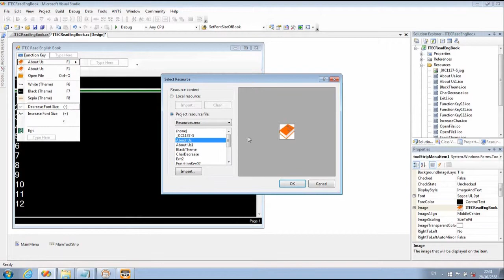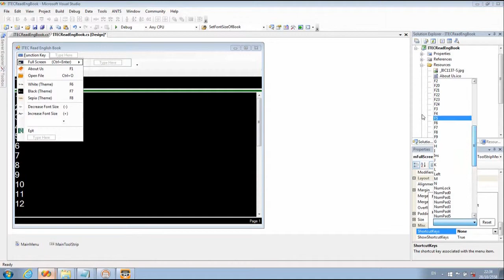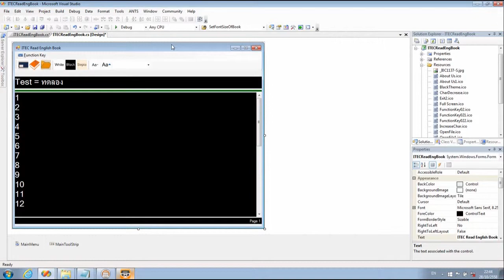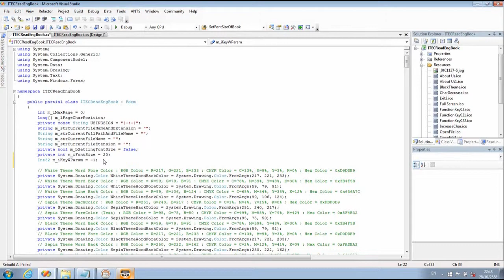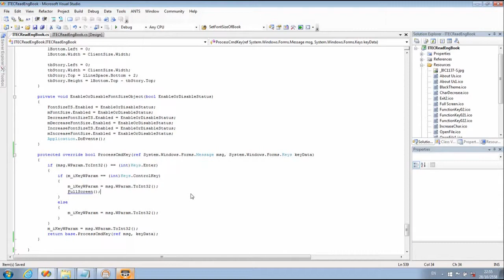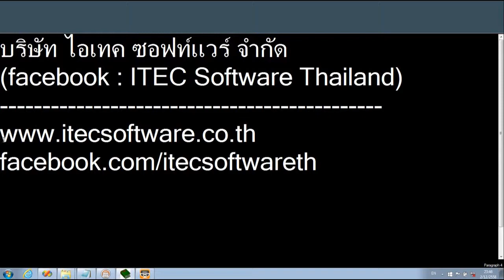15 : สอนเขียนโปรแกรม C#.Net โปรแกรมสำหรับอ่านหนังสือภาษาอังกฤษ Day 15 Full Screen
สอนเขียนโปรแกรม C#.Net โปรแกรมสำหรับอ่านหนังสือภาษาอังกฤษ Day 15 Full Screen
สิ่งที่เป็นประโยชน์ สิ่งที่คุณจะได้รับ : วิธีทำ Shortcut Key ด้วยการเขียน Code เรียกใช้ Function : ProcessCmdKey, วิธีเลื่อนตำแหน่งเมนูใน ToolStrip

Project : ITECReadEngBook
เป็นการสอนสำหรับผู้ที่ต้องการหัดเขียนโปรแกรม โดยใช้ CSharp.Net Windows Application
และเหมาะกับผู้ที่มีพื้นฐานของการเขียนโปรแกรมมาแล้ว โดยสามารถนำไปใช้งานได้จริง

ทั้งนี้ ท่านสามารถเข้าไปดูและศึกษาวิธีการเขียนโปรแกรมเพิ่มเติม ได้ที่

โปรแกรม ITECReadEngBook สามารถ Download ได้ที่